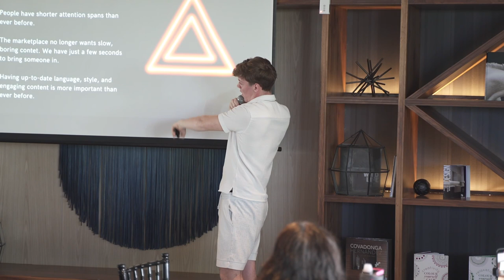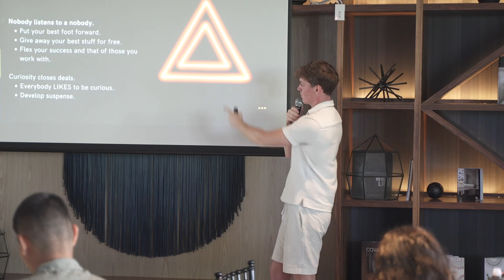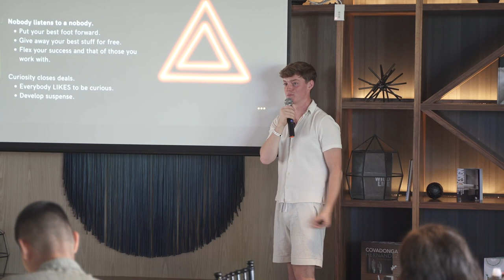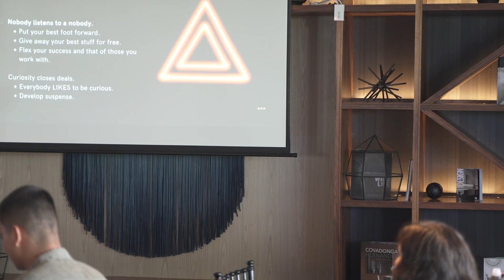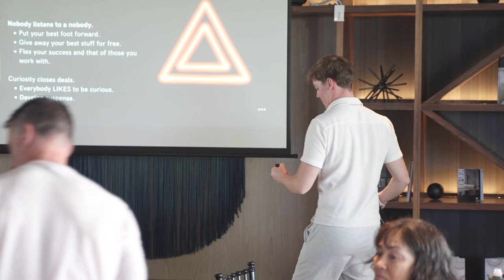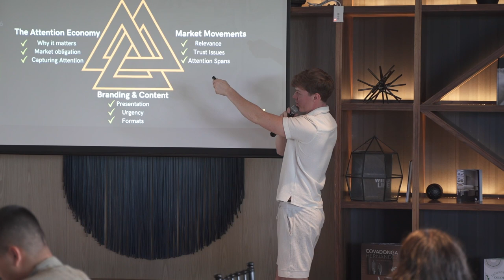3 Keys To Make Money on Social Media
DM me with any questions on how to apply this in your business

We are watching history be written... the ability to capture attention and build influence is more accessible to everyone than ever before...

Business owners and entrepreneurs are no longer competing on quality. They are competing for attention (that isn't an excuse to sell shitty products. Quality will always be the king of retention & LTV.)

I have helped clients generate 6 & 7 figures from social media over the last 5 years, all by capturing the attention of their ideal clients and building a relationship with them that matters.

I have boiled down a potent recipe and the timeless principles it takes to make money from social media.

If you know you need to be making money online and finding business on social media, I want to give you my playbook for success.

I am on a mission to demystify the murky waters of money and influence in the new world. All the information is free on my IG 👁️